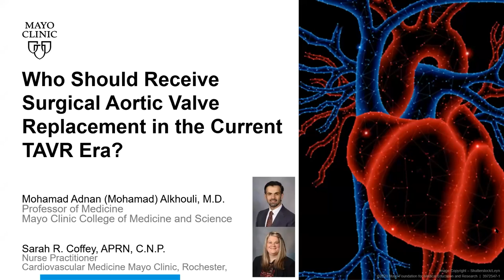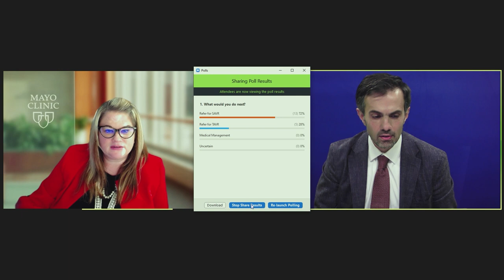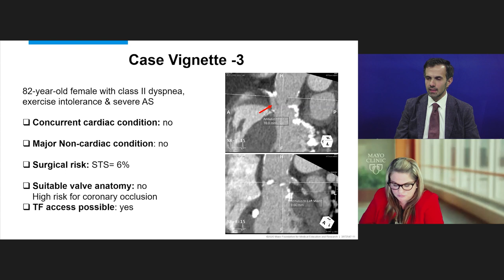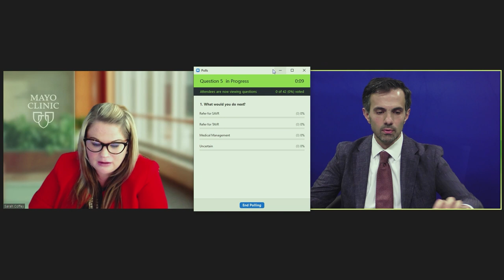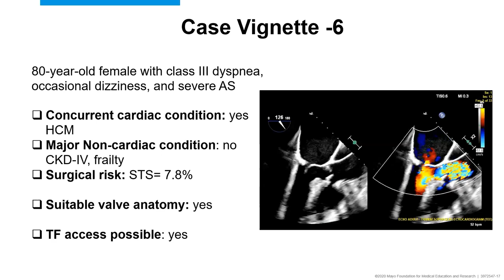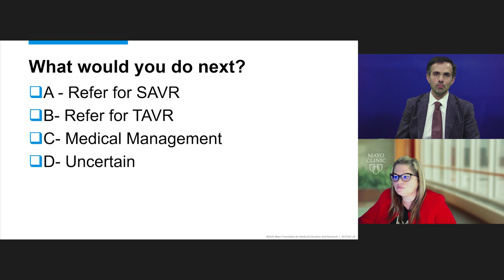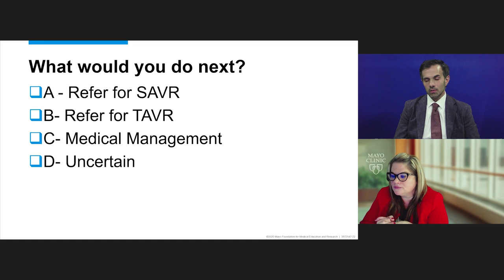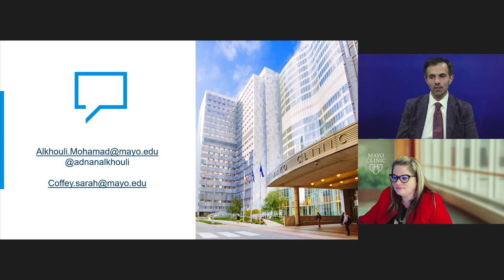Who Should Receive Surgical Aortic Valve Replacement in the Current TAVR Era?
Transcatheter aortic valve replacement has become the most common treatment strategy for aortic valve disease. However, some patients are still best suited for surgical rather than transcatheter intervention. In this webinar, we discuss a few scenarios where surgical intervention should remain the first line option for patients with aortic valve disease.